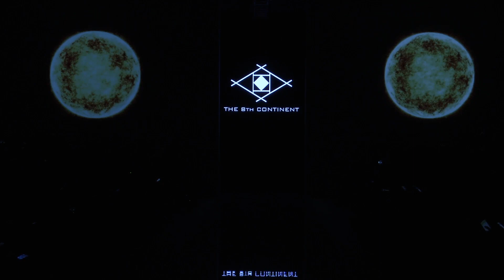THE 8th CONTINENT Art Hearts Fashion Beach Miami Swim Week 2017 SS 2018 - Fashion Channel